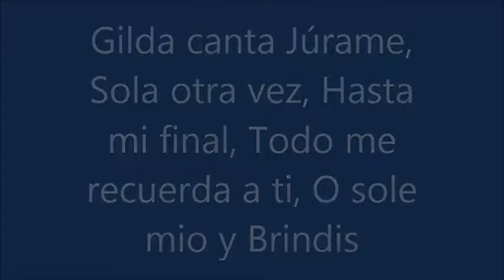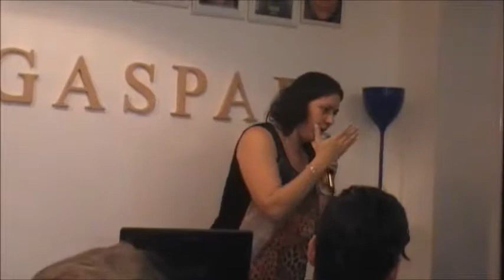Mix Gilda en Gaspar 27 8 2017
Show de Gilda